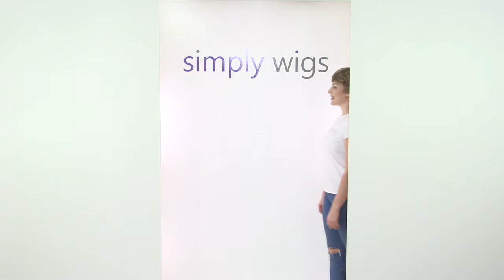Dixie wig Amore Rene of Paris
Here is the fabulous Dixie wig from Amore Rene of Paris, which can be bought from Simply Wigs. Simply Wigs is a family run business, who pride themselves on providing a professional and personal service.